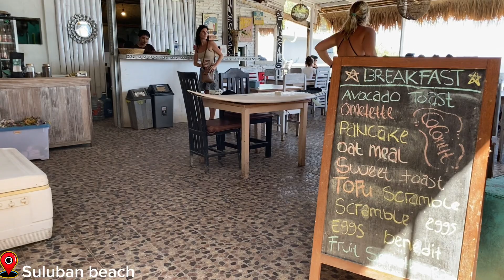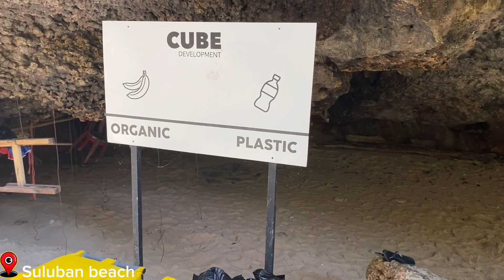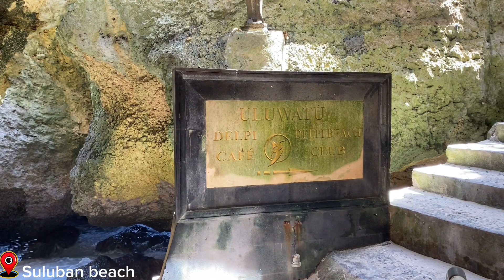BALI🇮🇩Padang padang beach full with turis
Suluban beach bali
The most popular beach on the south of bali .

On this film i do not setup or editing so this is the real situation aroud south of bali ,to visit this beach you may have to pay for parking fee about 10 thousand  for the cat and 5 thousand for the scooter  that’s a great price .

At the same location you may get full access to the beach  also there are so famous restaurants like single fins,delpi cafe and Delpi beach  club with amazing beach view .

How ever if you are looking for  swimming pool on the top of suluban  beach you may pay for entrance  fee 100k   With super amazing views .

There are so many reasons why you should visit Bali. With its beaches, unique culture, extraordinary natural beauty, and never-ending adventures, Bali has been named the world's favorite destination. Discover the beauty of Bali with us.

Experience and discover the beauty of bali with us